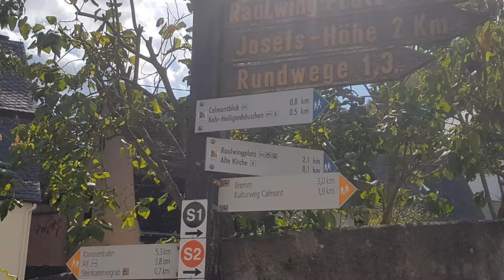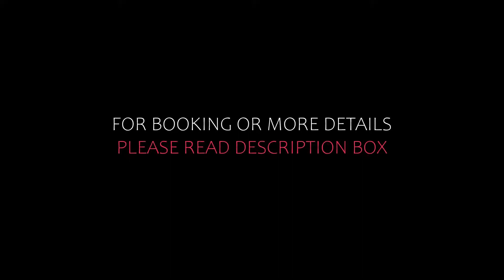Top 5 Recommended Hotels In Sankt Aldegund | Best Hotels In Sankt Aldegund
Queries Solved:
1) Top 5 Recommended Hotels In Sankt Aldegund
2) Top 5 Hotels In Sankt Aldegund
3) Top Five Hotels In Sankt Aldegund
4) Top 5 Romantic Hotels In Sankt Aldegund
5) 5 Best Hotels For Couples In Sankt Aldegund
6) Hotels In Sankt Aldegund
7) Best Hotels In Sankt Aldegund
8) Top 5 Luxury Hotels In Sankt Aldegund
9) Luxury Hotel In Sankt Aldegund
10) Luxury Hotels In Sankt Aldegund
11) Luxury Stay In Sankt Aldegund
12) Top 5 4 Star Hotel In Sankt Aldegund
13) Best 4 Star Hotel In Sankt Aldegund
14) 4 Star Hotel In Sankt Aldegund

Track Title: Blank Slate
Artist: VYEN